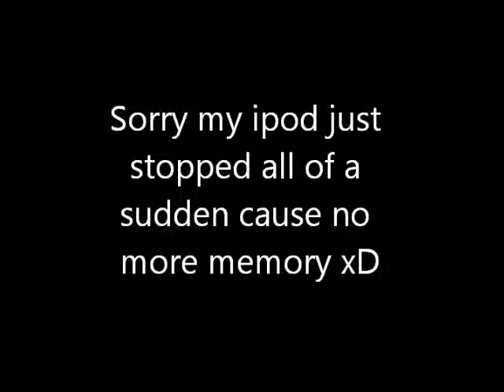Payphone Cover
Dedicated to Raevalyn. Hope you guys liked it tho :)